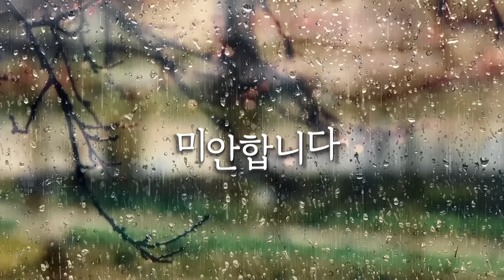마음이 정화되고 평화로워지는 소리 명상 - 미안합니다 | 인생을 바꾸는 명상 미안합니다 | 만월도전TV 선도명상 명상 힐링 감정조절 #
마음이 정화되고 평안을 찾는 소리 명상입니다.
'미안합니다'를 마음 속으로 따라하시거나
소리를 내면서 명상을 하셔도 괜찮습니다.

마음의 답답하고 무거울 때 소리를 내어 비우고 정화해 보시기 바랍니다.
가슴이 절로 가벼워지고 편안해질 것입니다.